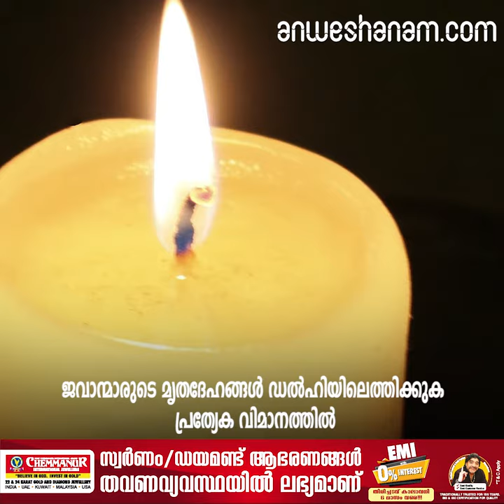iaf s c 17 to go to srinagr to get the mortal remains of crpf personnel killed in pulwama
ജവാന്മാരുടെ മൃതദേഹങ്ങൾ ഡല്‍ഹിയിലെത്തിക്കുക പ്രത്യേക വിമാനത്തില്‍

വീരമൃത്യു വരിച്ച ജവാന്മാര്‍ക്ക് ആദരവ്:

 ബി.ജെ.പിക്ക് പൂജ്യം

റെയില്‍വേ സ്റ്റേഷനിലെ ക്യാന്റീനില്‍ തീപിടുത്തം